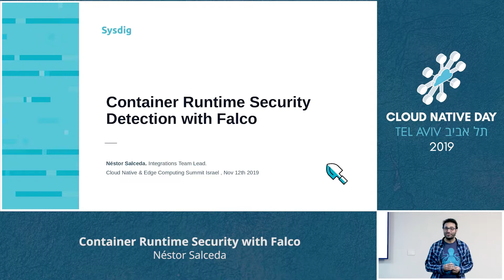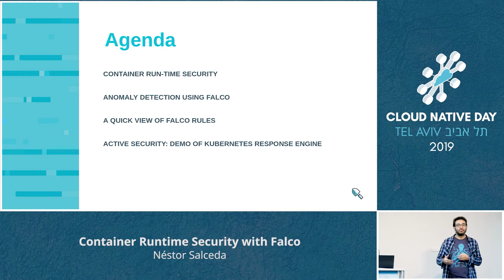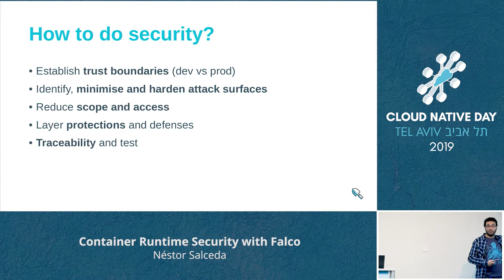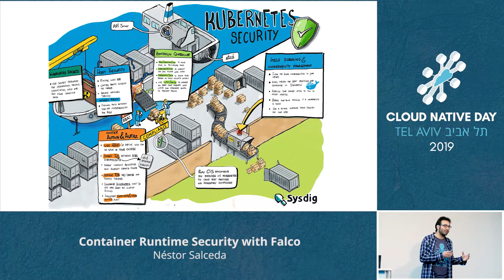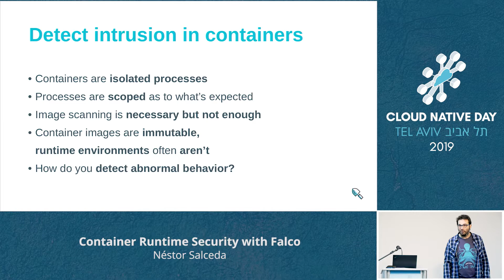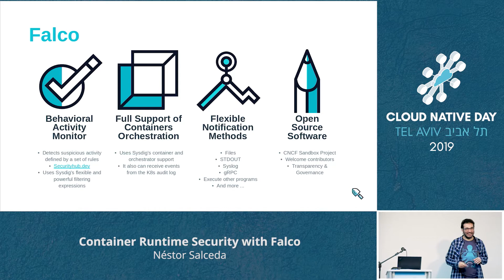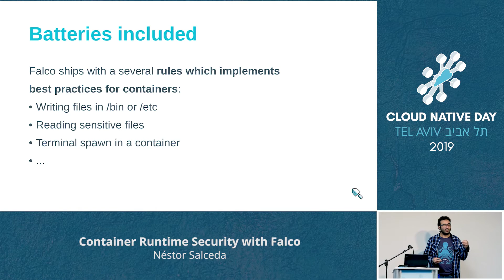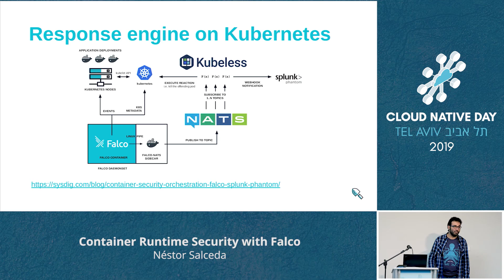Container Runtime Security with Falco - Nestor Salceda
Host intrusion detection (HID) has been around for some time. What if we rethought the problems HID solves in the context of Cloud Native platforms? What if we can detect abnormal behavior in the application, container runtime, & cluster environment as well?

In any Cloud Native architecture there’s a seemingly endless stream of events that happen at each layer. These events can be used to detect abnormal activity and possible security incidents, as well as providing an audit trail of activity.

In this talk we’ll cover how we extended Falco to ingest events beyond just host system calls, such as Kubernetes audit events or even application level events. We will also show how to create Falco rules to detect behaviors in these new event streams. We show how we implemented Kubernetes audit events in Falco, and how to configure the event stream.

Finally, we will cover how to create additional event streams leveraging the generic implementation Falco provides. Attendees will gain deep understanding of Falco’s architecture, and how it custom Falco for additional events sources.